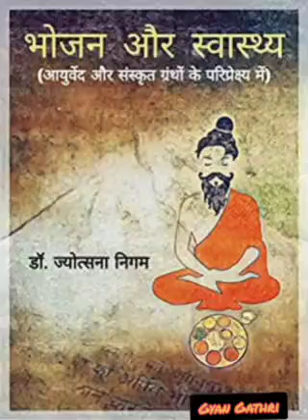स्वास्थ्य सबंधी विशेष जानकारी!!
Please listen this beautiful video